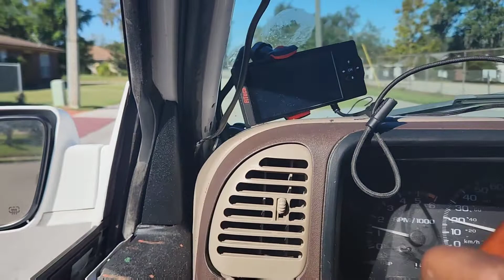Lsx Esclade Review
In this video we review a 00 Esclade that I built over 2 years ago with a LSX 5.3 base cubic inches is 3xx. It has a summit racing stage 3 cam kit installed and upgraded with gen 4 special internals.